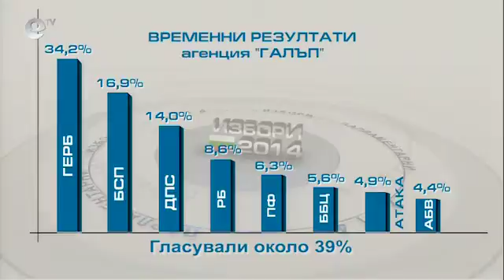Novini 05 10 2014 - 21:00ch.